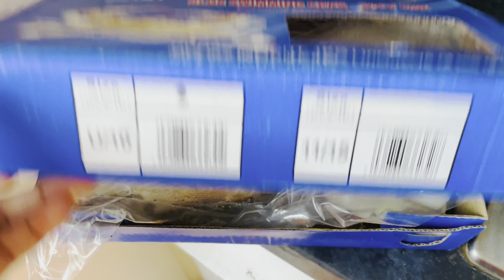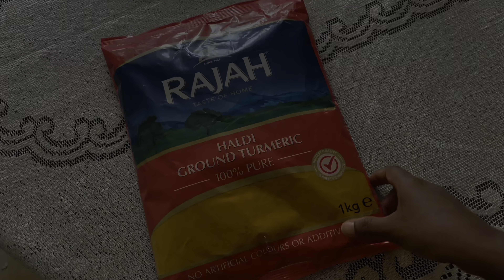Annachi Kadai in UK/Visiting Newborn🤱🏻/Evening Snack-Pani Puri/Kathrikai Kadayal/Nandu Gravy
My Videos mostly revolve around my life as a home-maker(motheroftwo) vlogging with lot of food recipes, kitchenorganisations, dailyroutine, kitchenckeaning, kitchentips. Hope my content will inspire, motivate and entertain you.

💁🏻‍♀️Visiting Newborn🤱🏻/Temu Unboxing/Evening Snack-Pani Puri/Kathrikai Kadayal/Nandu Gravy